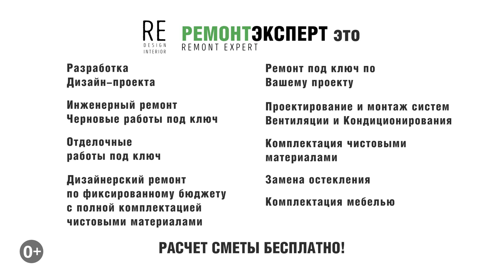КВАРТИРЕ 62 ГОДА | ПОЛНЫЙ ДЕМОНТАЖ ВТОРИЧКА | 3000 МЕШКОВ МУСОРА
КВАРТИРЕ 62 ГОДА | ПОЛНЫЙ ДЕМОНТАЖ ВТОРИЧКА | 3000 МЕШКОВ МУСОРА. Всем привет, сегодня мы находимся на улице Академика Комарова дом 20, квартира площадью 74 м2, дом построен 62 года назад. Закончили этап инженерного ремонта и в этом ролике, Вы можете увидеть какие работы были сделаны. Всем приятного и полезного просмотра.

Ссылка на это видео (КВАРТИРЕ 62 ГОДА | ПОЛНЫЙ ДЕМОНТАЖ ВТОРИЧКА | 3000 МЕШКОВ МУСОРА).